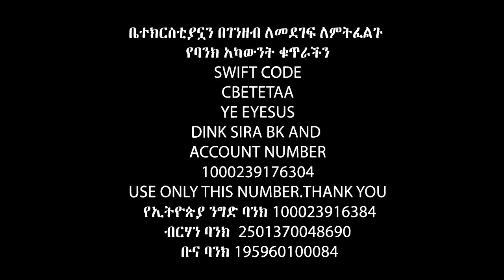ሐዋሪያው እስራኤል መደመር ቢችል እናባዛው ነበር Apostle Israel Dansa /Jesus Wonderful tv